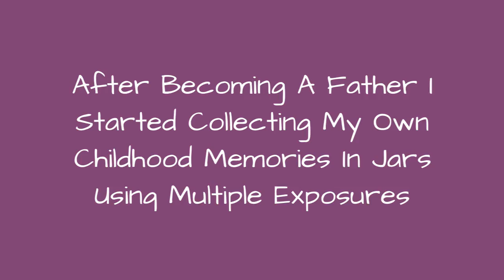After Becoming A Father I Started Collecting My Own Childhood Memories In Jars Using Multiple !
Now, for three years I have been revisiting my old childhood environments to "capture" them into this personal collection. Most environments are from where I grew up, in the countryside in the south of Finland, where my roots still lie. As a container I used jar bottles produced by the food industry.All images are intentional double exposures shot in-camera on a DSLR (Nikon D800E). You can read more about it on my Behanc page below.Jarred & Displaced is an ongoing project, this is a second installment. You can see the first one here.
0:00 - Intro
0:00:12 - Morning Barn
0:00:21 - Windflowers
0:00:30 - Close To Home
0:00:39 - Grandpa's Old Farm
0:00:48 - Deep Forest
0:00:57 - Candy Road
0:01:06 - Path II